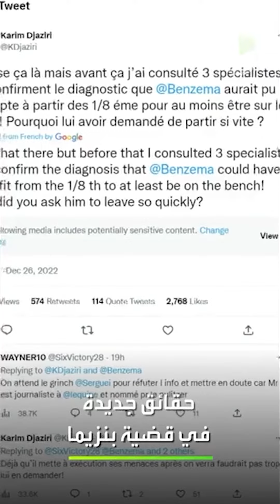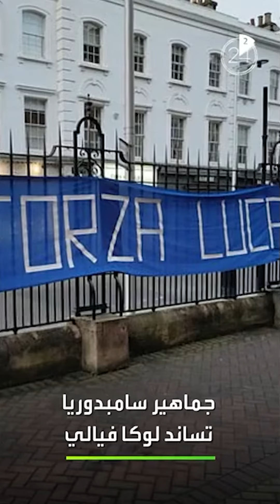وكيل بنزيمه يكشف حقائق جديدة وأسطورة ليفربول يهنئ صلاح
أخبار الرياضة في دقيقتين:
🇦🇷مارتينيز يخلد تصديه بوشم مميز
🇫🇷وكيل بنزيمة يكشف حقائق جديدة
🇬🇧 أسطورة ليفربول يهنئ